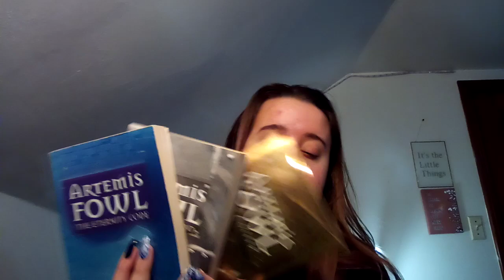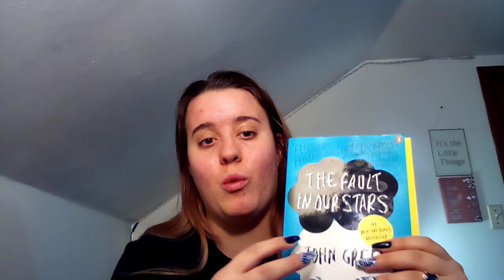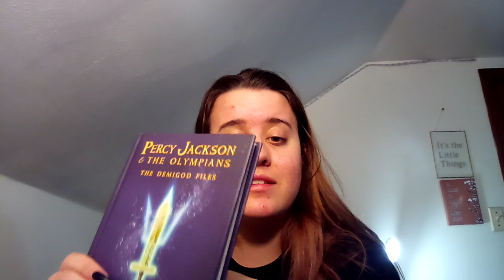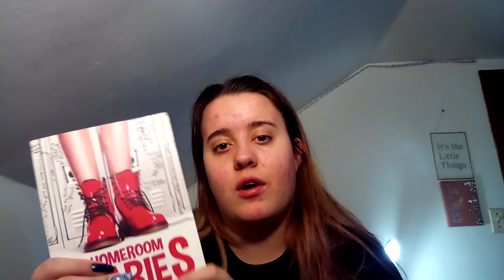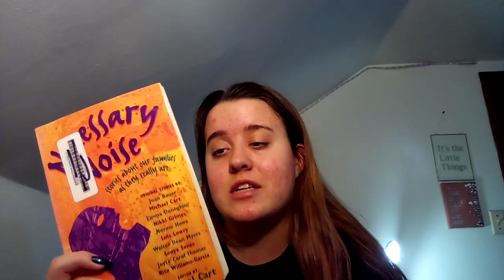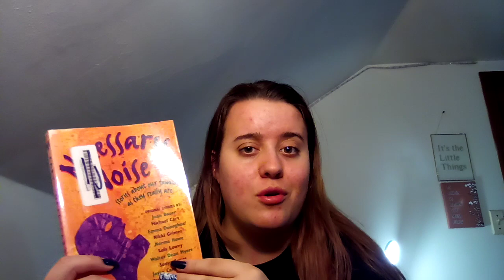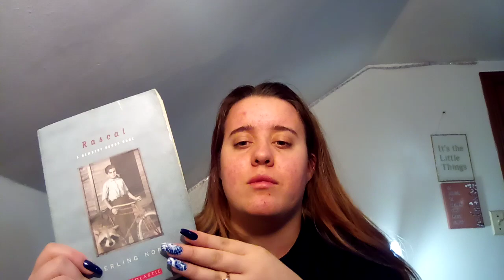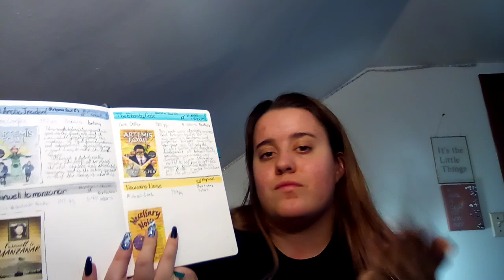The 11 books I read in January... and the one I DNFed